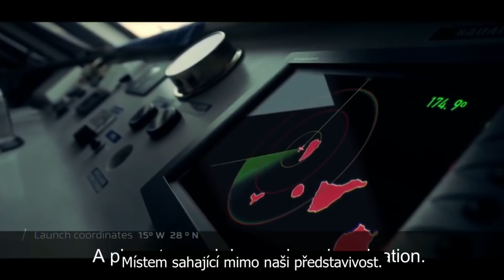Revoluce ve vesmíru od Zero 2 Infinity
Nový vesmírný dopravní systém od španělské firmy Zero 2 Infinity kombinuje stratosférický héliový balón s klasickými raketovými motory.